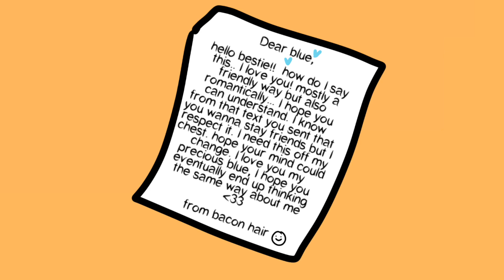𝗜 𝗴𝗲𝘁 𝗺𝗲𝘀𝘀𝗮𝗴𝗲𝘀 𝗳𝗿𝗼𝗺 𝘁𝗵𝗲 𝘀𝘁𝗮𝗿𝘀 !! ☆ ( roblox animation meme )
☆ IMPORTANT ☆
this video is very impactful in the lavender x acorn au
make sure to watch this video and view the letter at the end so videos in the future make sense
thank you and sorry for the wait !! ☆